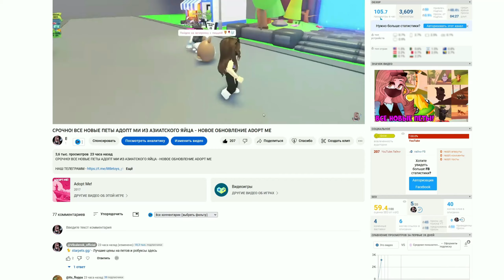СРОЧНО! ХАЛЯВА В РОБЛОКСЕ - КОМУ БЕСПЛАТНЫЕ БОКСЫ? НОВОЕ ОБНОВЛЕНИЕ АДОПТ МИ! ЦИРК ПРИЕХАЛ ADOPT ME